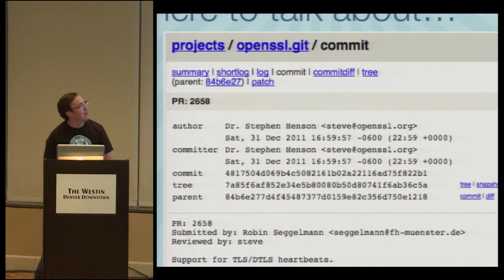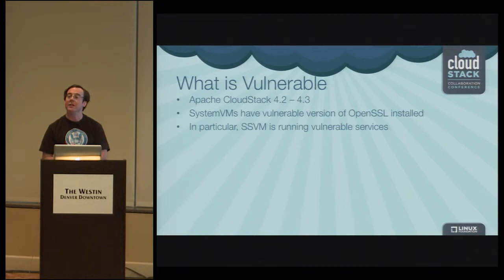CloudStack and HeartBleed - John Kinsella